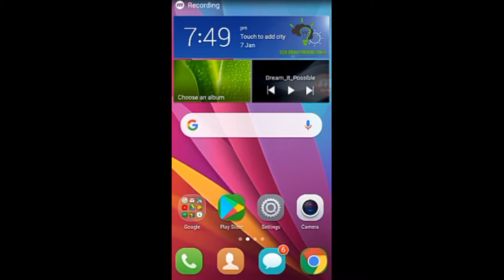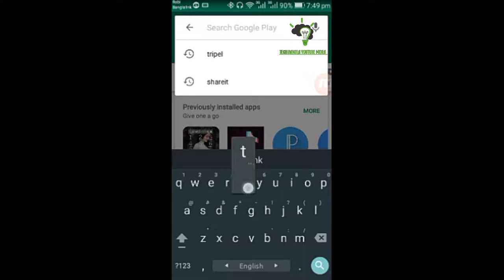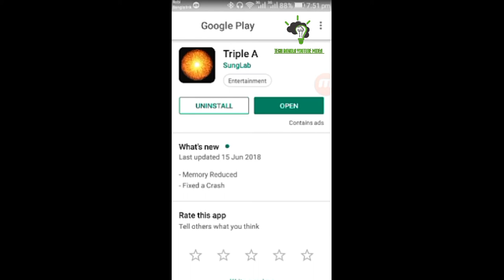Touch Real particles Triple art magic effect 2019, tech bangla youtube midea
This channel is technology Relate. All tha topics of Android mobile are discussed in my channel and is very easy. any problems of Android and Android apps are resolve... The function of any Android apps are presented to the publi. The General People can learn some thing about this. Every day new video is upload to my channel.

.Editing boy: Shanto islam bijoy

atomus, triple art, lighting, lighting effect